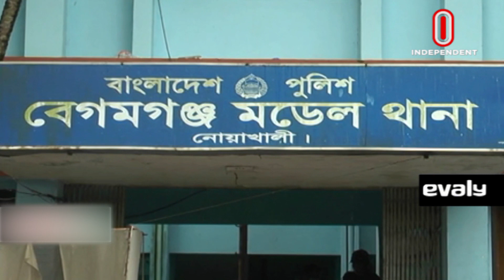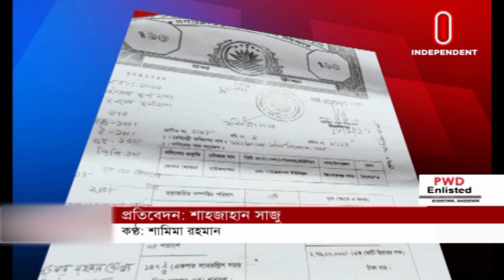News AT 04 PM || সমগ্র বাংলাদেশ || [21 August 2021]